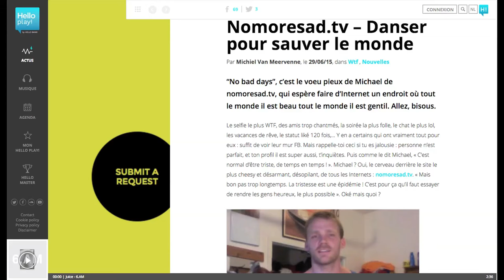The Loving Year 2016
The Loving Year 2016: North America

Loving soon to a city near you!

A man, his dog, an RV, a continent, and 365 acts of love!

About me...

Hello! My name is Michael Jukeson and I am the Chief Happiness Officer at The NOMORESAD Initiative. I founded The NOMORESAD Initiative in 2013 with one simple goal: to make the world a happier place. I am extremely blessed, humbled, and proud to say that I, with the help of many others, have been able to help happiness happen all around the globe! It continues to be the single most rewarding experience of my life.

A question...

Since founding The NOMORESAD Initiative I have been confronted and concerned with one question: "What is the key to lasting happiness?" I used to think this question warranted a long-winded and multi-faceted answer. However, after a significant amount of personal study and experience with The NOMORESAD Initiative, I have found that the answer is simple...

Love is the key to lasting happiness!

The plan...

The plan is simple! It's called The Loving Year! Starting in my hometown of Indianapolis, IN on February 14th, 2016, I will begin my journey as I travel around North America in an RV with my dog Bro for an entire year and perform an act of love every single day! 365 acts of love! I will go from town to town, creating and seeking out opportunities to love and serve the people and communities of North America. I will be documenting the entire journey via an interactive web diary and social media. I will be posting content from acts of love performed, pictures of Bro, exercise routines, travel tips, recipes, interviews, dance move tutorials, and much much more!

A project of this magnitude requires money. $10,000 to be more precise! I have already purchased a 1976 Chevy C30 Holliday Rambler a.k.a The Love Machine for $1,600 and I have spent roughly $1000 on repairs and purchasing various parts, tools, and supplies to build and renovate the RV. I do not wish to recuperate the money I have already spent nor is it included in the goal amount. I have estimated the remaining costs and it will cost an additional $3000 to finish building and renovating the RV (e.g. floors, cabinets, plumbing, furniture, paint, insulation, appliances, lighting, etc.) and $7,000 to fund the functional costs of The Loving Year (e.g. gas money, maintenance, repairs, insurance, registration, propane, etc.) I will not be making any money off of this project. As stated in the video, I am not building a business... I am building a platform for love. Any and all money raised over the projected goal will go into the "Act of Love Fund" which serves solely to increase the scale in which I am able to perform said acts of love. I will be 100% transparent as to where every single penny is spent.

Please!

Contribute if you can! Share this campaign on social media! Suggest ideas for acts of love! Recommend people or organizations to collaborate with!

Together we can make the world a lovelier place!

“In this life we cannot do great things. We can only do small things with great love.” ~ Mother Teresa

Follow The Loving Year!

I would love to answer your questions about this campaign!